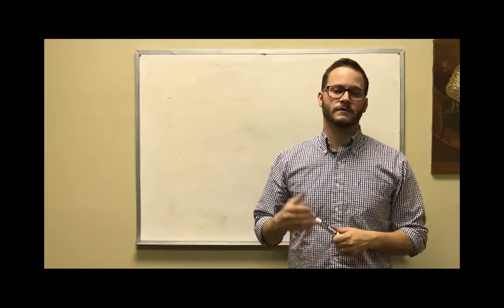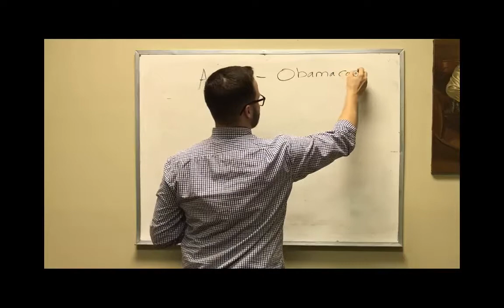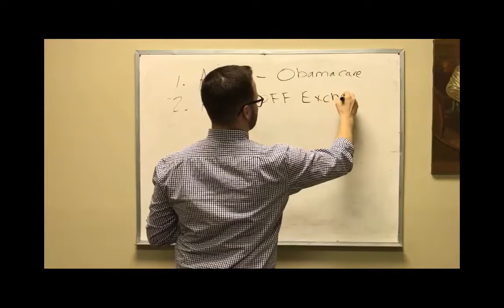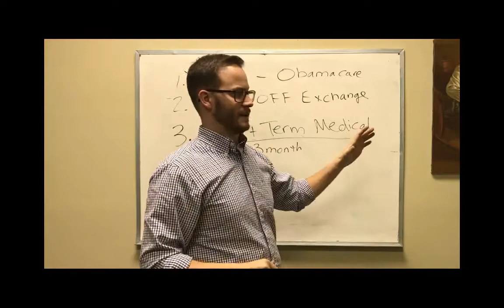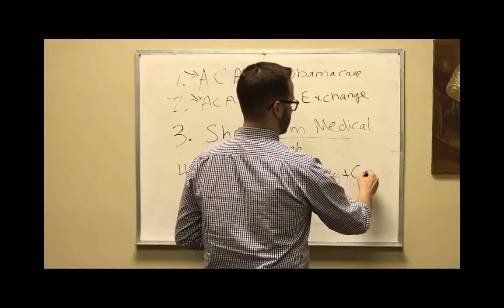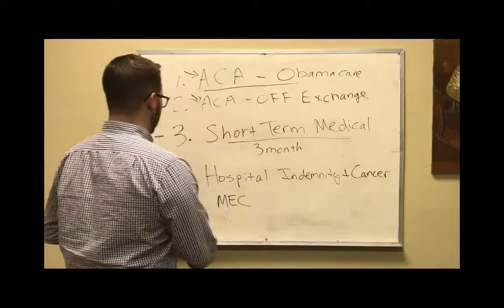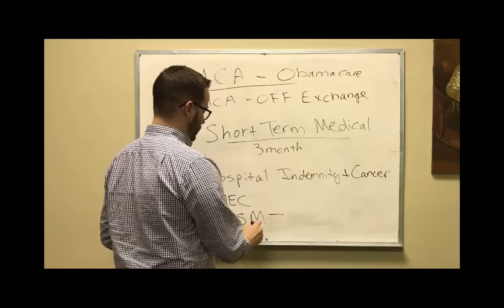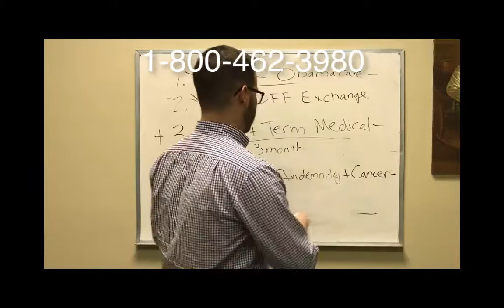Health Insurance Options When Your Spouse Goes on Medicare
Help, my spouse is on Medicare, but I am stuck in this TERRIBLE HEALTH INSURANCE MARKET and I don't know what to do!

Hello, we know you! We help people just like you every day! We have SEVERAL options for the spouse of a Medicare beneficiary. Whether it is indemnity based healthcare, Affordable Care Act Plans, Healthcare Sharing Ministries, and even Short Term Major Medical, we can help!

My wife went on Medicare and I got kicked off her group plan